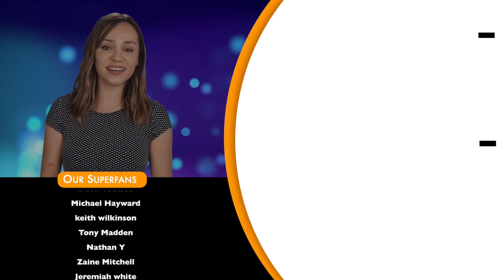You Need To Know This About Modern Dating: Navigating Apps, Websites, and Dating In Today's World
Understanding Modern Dating: Navigating Apps, Websites, and Traditional Dating In Today's World.

Ever feel like today's dating world is a mix of fascinating yet perplexing adventures? From swiping left and right, to crafting that 'just-right' profile, or even decoding those, ahem, interesting dating terms (breadcrumbing, anyone?) — modern dating is truly a world of its own. But don't sweat; we're about to embark on a comprehensive journey through the highs and lows, the dos and don'ts, and the techy bits of today's romantic scene. Whether you're looking for tips on making a stellar first impression, understanding what women really want, or simply how to stay safe in this digital age of romance, we've got you covered. Ready to unravel the mysteries of modern dating, from apps and websites to good old face-to-face connections? Let’s swipe right into it!.

Benefits include:
😀Loyalty badges - show your support
😀Emojis

💌What did you think of today's video? Do you know of any other tips for the modern dating world? I try my best to respond to as many comments as possible!